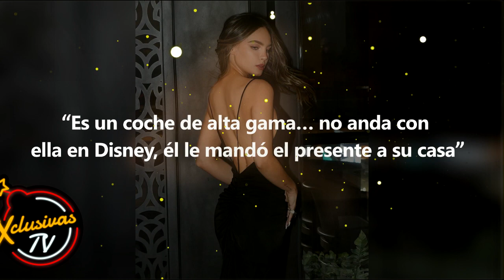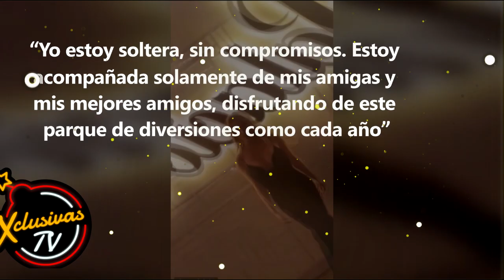Belinda reacciona al millonario coche que le regaló su novio